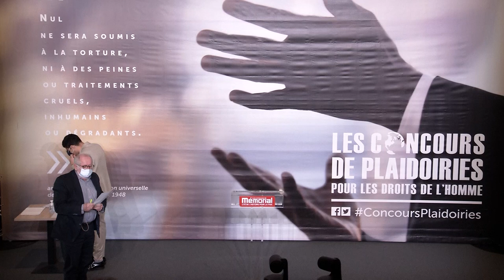Fouad Msika - Concours de plaidoiries des élèves avocats 2021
"Omar m’a violé"